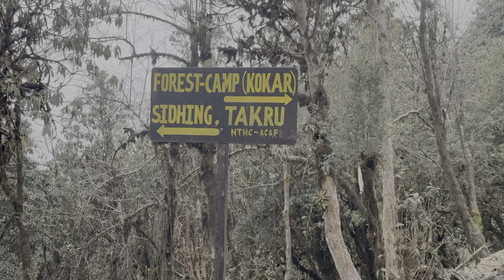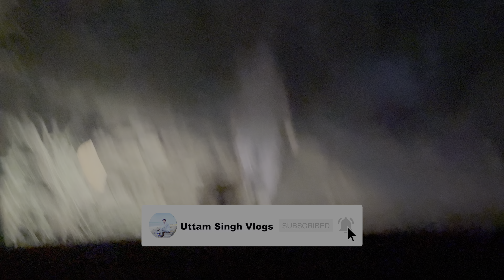Back To Pokhara - Mardi Himal Trek | Pokhara Nightlife | Vlog #68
In this vlog we are back to Pokhara from Mardi Himal Trek.